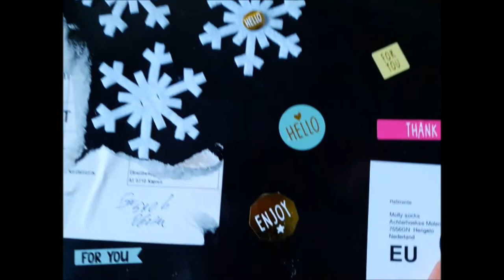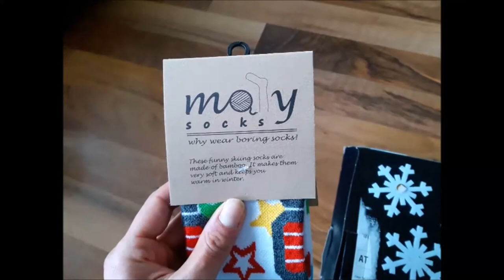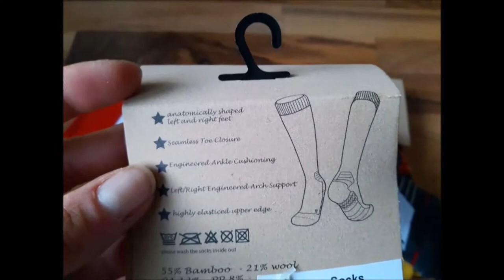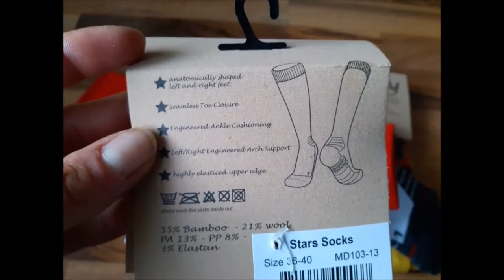What Are The Best Bamboo Ski Socks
What are the best bamboo ski socks? Are Molly Socks the best bamboo ski socks? First review on bamboo ski socks from Molly Socks made out of bamboo and merino wool.
To stay posted on new vlog and blogs, follow
IG Gabi_Austria, IG holidayhikes, FB Gabi Andrei and FB Holiday Hikes